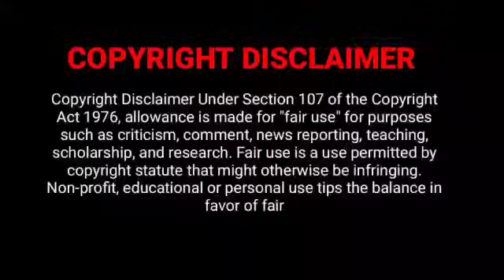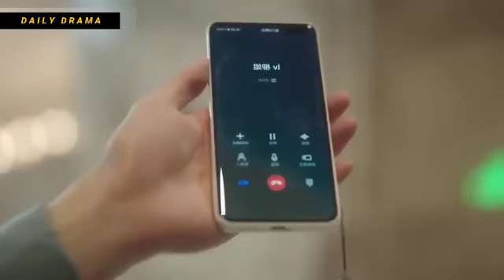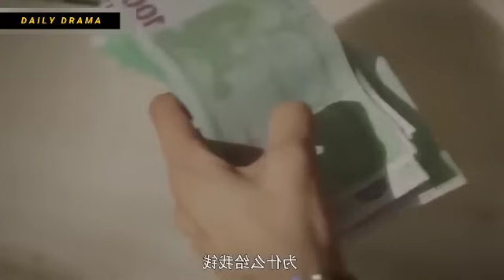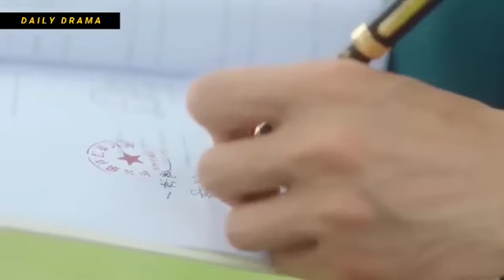Fall in love 2022 | PART 1 | Rude CEO ♥ Cute Girl | New Chinese drama in tamil | DDT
Fall in love 2022 Chinese drama tamil explanation
New drama tamil explanation
Rude CEO fall in love with a Cute Girl
In love triangle with CEO'S Two personalities

Fall in love 2022 Chinese drama tamil